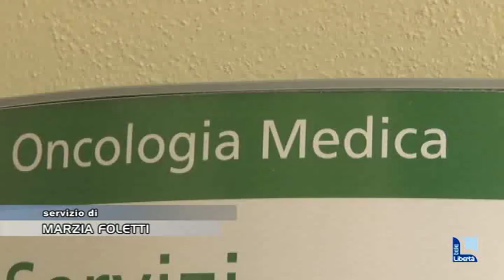Luigi Cavanna eletto consiglio Cipomo